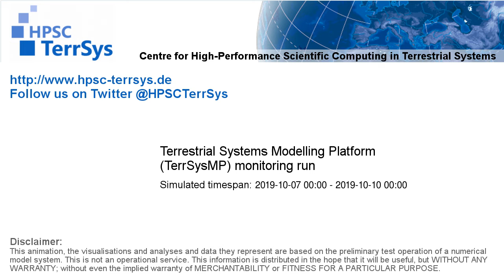TerrSysMP monitoring run 2019-10-07 - wind speed - Europe (72h)